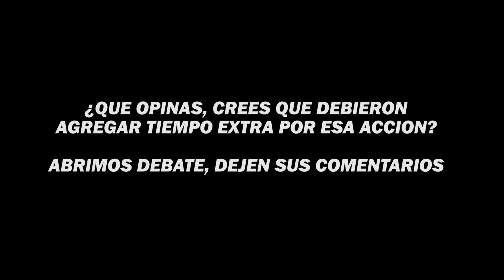🤬TREMENDO ENFADO DE DjMariio PORQUE JIJANTES PERDIA TIEMPO🤬 | KINGS LEAGUE